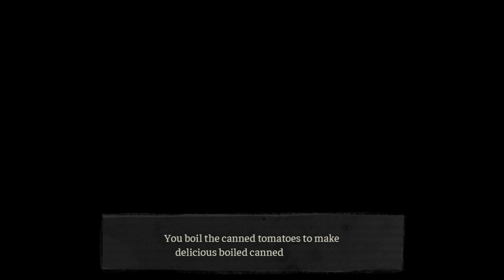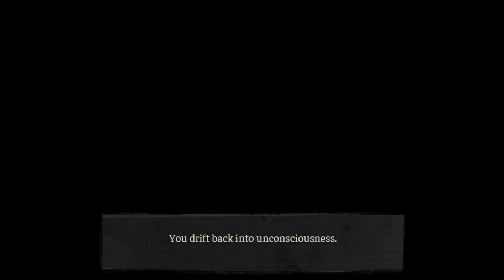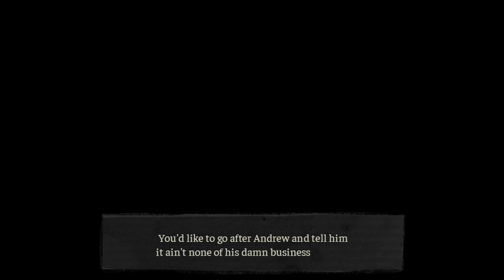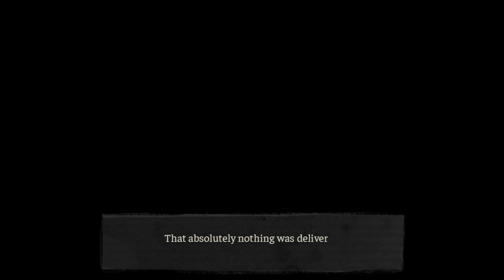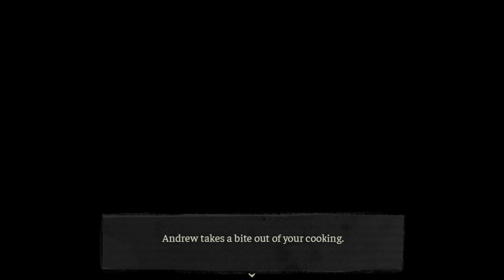The Coffin of Andy and Leyley-Walkthrough-Episode: 1The Coffin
HISTORIA

¡Canibalismo y codependencia!

Atrapados en una relación entre hermanos extremadamente tóxica, nuestros horribles héroes deben sobrevivir al hambre, además de sobrevivir entre sí. ¿Cómo escaparás de la muerte y de las consecuencias de tus acciones?